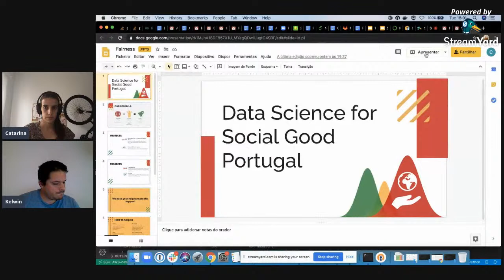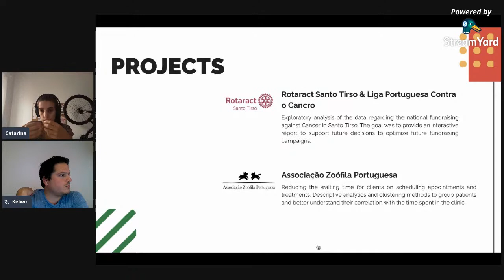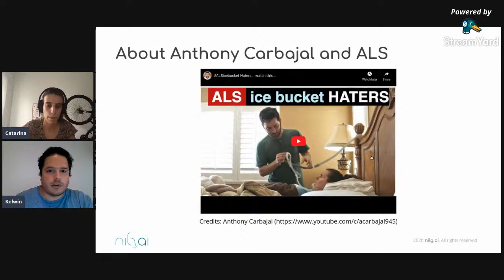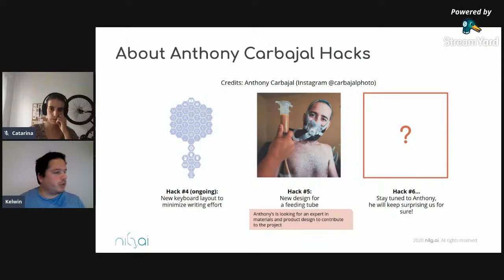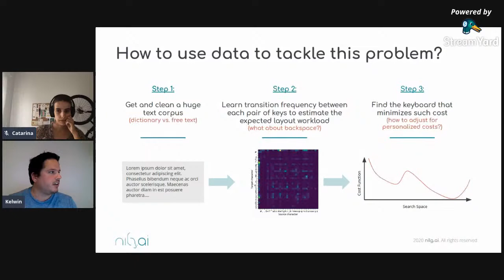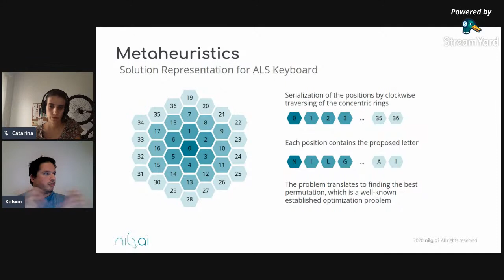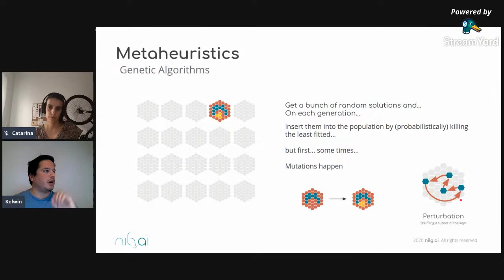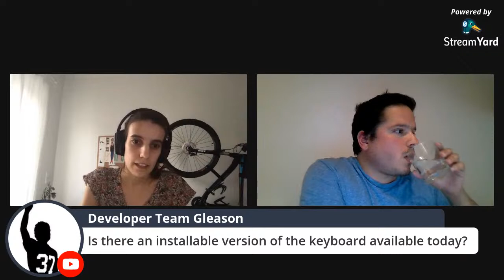Using AI to design a more efficient keyboard for ALS patients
Using AI to design a more efficient keyboard for ALS patients - Kelwin Fernandes, NILG.AI

Abstract:
For most of us, typing is the easiest part of transmitting a written message: we type and walk without even looking at the keyboard. I rewrote this abstract 3-4 times - writing wasn’t the issue, the message was. For ALS patients, there is a whole different story. Each movement may become a major physical challenge, getting in the way of communicating with others.
In this talk, we discuss how we used Data Science to optimize a keyboard layout to minimize the typing workload of ALS patients. This project was motivated by Anthony Carbajal a full-time daily life hacker that aims to find innovative ways to improve his and other ALS-patient lives.

Short bio:
Kelwin Fernandes holds a Ph.D. in Computer Science from Universidade do Porto (2018) and a Computer Engineering degree from Universidad Simón Bolívar (2012). He is the CEO of NILG.AI, a consulting company in Data Science aiming to unlock business capabilities using data intelligence. At NILG.AI, they have helped dozens of companies from multiple industries (e.g., telecommunications, healthcare, fintech) to incorporate AI into their daily operations.